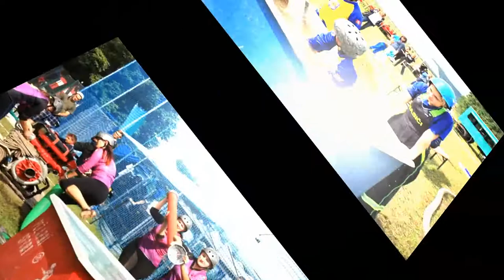DHZ Slovany sezóna 2014